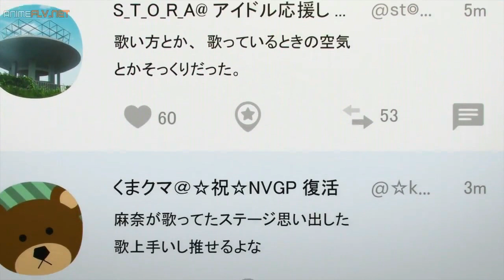Idoly Pride | capitulo 8 reaccion | por eso odio el imss!!